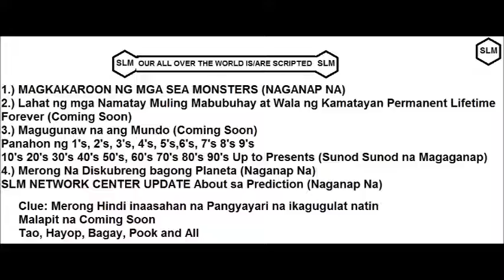ALL OUR OVER THE WORLD ARE SCRIPTED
The SLM NETWORK CENTER IS/ARE THE Pinaka Super over most main Greatest All Over The World Media and All and
This is the Pinaka Super over most main Worldwide All Over The World Media in All Over The World All Our Planets, All our Outerspaces, All our Worldwide and All Sa Buong International Worldwide Philippines in Reality Permanent Lifetime Forever